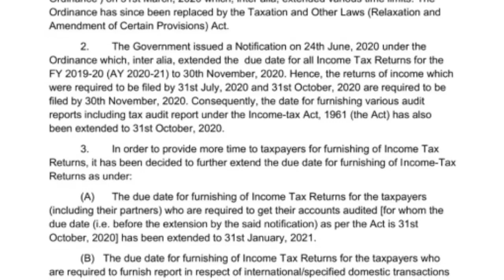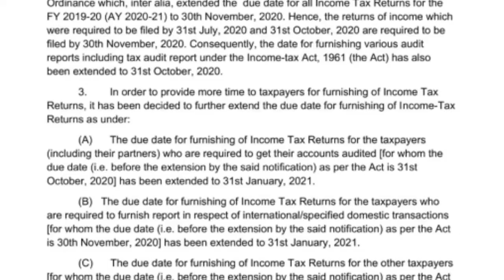इनकम टैक्स भरने की तारीख फिर बढ़ी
Last date to file itr has been extended again